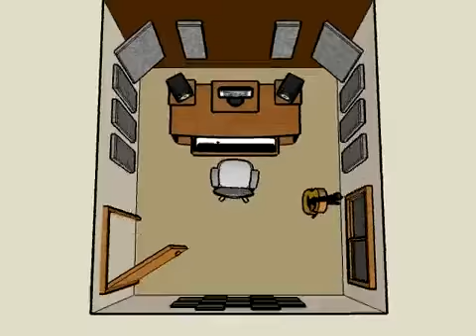MusicData - Primacoustic London 12 - Akustické panely SET 1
This Primacoustic London acoustic room kit is designed for rooms that are approximately 120 square feet (11 sq./meters). The sound control kit follows a variant of the LEDE concept (live-end, dead-end) whereby the source or transmit section of the room has greater dampening while the receive section is sparsely treated to preserve natural room ambiance.

Primacoustic makes treating your room acoustically easy with a selection of pre-made and cost effective sound treatment kits. Each kit contains everything you need to address room problems such as primary reflections, flutter echo, standing waves and excessive bass. Configurations are available for a variety of typical room acoustic situations.